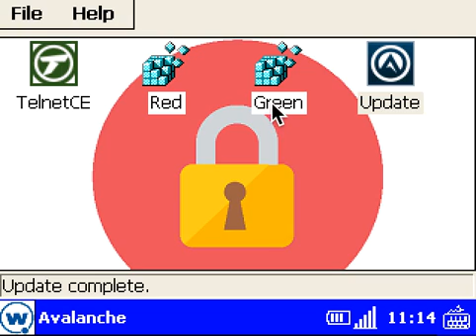Avalanche Enabler Background Toggle